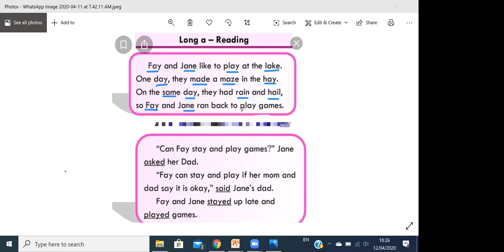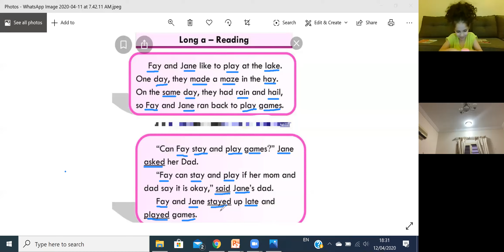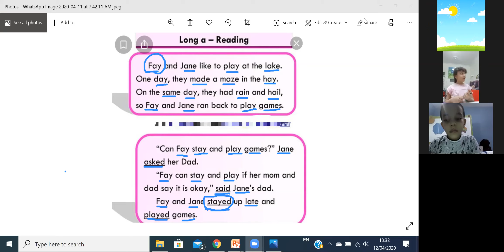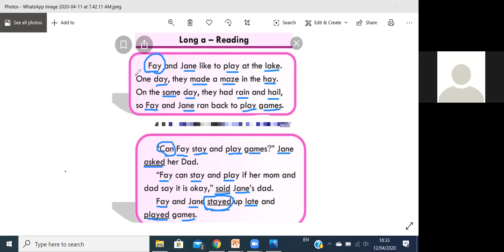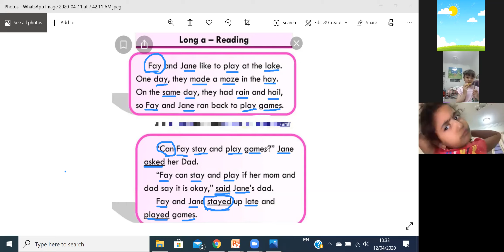Reading KG3 I Mrs Marwa 12 -April